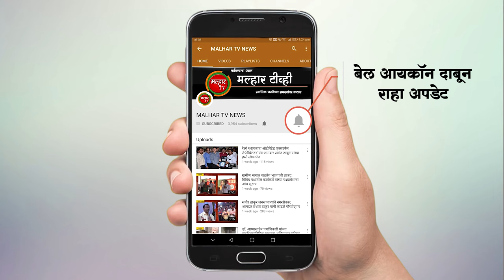साथरोग- किटकजन्य आजार टाळण्याकरिता काळजी घ्या : आयुक्त मंगेश चितळे यांचे नागरिकांना आवाहन !!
एक दिवस कोरडा दिवस पाळू, डेंग्यू ,मलेरिया आजार टाळू
साथरोग- किटकजन्य आजार टाळण्याकरिता काळजी घ्या : आयुक्त मंगेश चितळे यांचे नागरिकांना आवाहन#malharnews